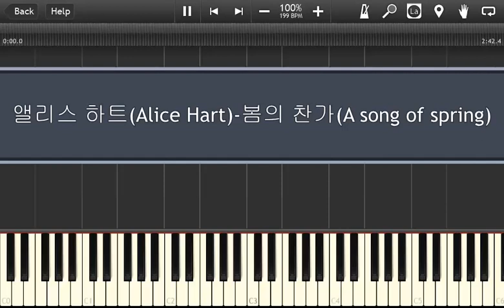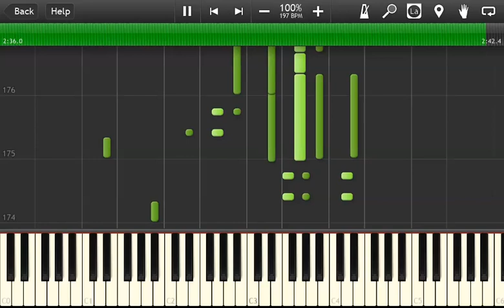앨리스 하트(Alice Hart)-봄의 찬가(A song of spring)-Piano Accompaniment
Hello,